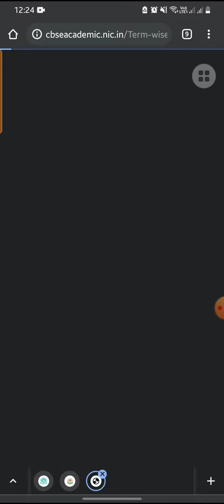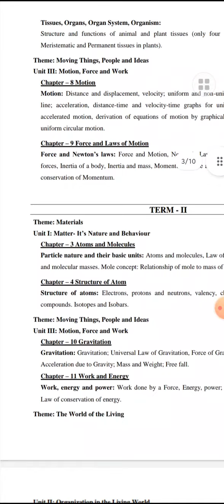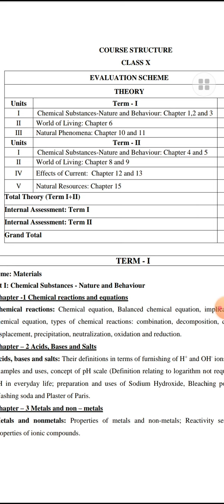CBSE BIG update : TERM WISE Syllabus: 9th to 12th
9th to 12th Term wise syllabus